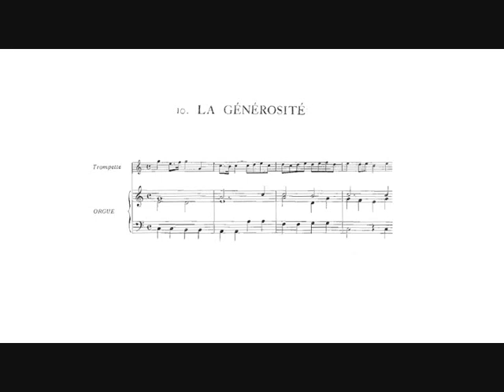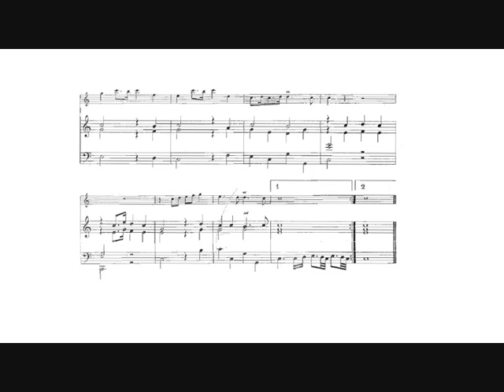Georg Philipp Telemann: La Générosité (Guy Touvron, trumpet)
Georg Philipp Telemann: La Générosité from the "12 Marches héroiques (Heldenmusik) TWV 50: 31-42" for 2 oboes or 2 violins and continuo, arranged for trumpet and organ by Marie-Claire Alain.

Günther Fetz, organ.